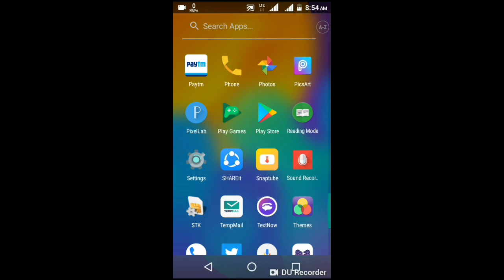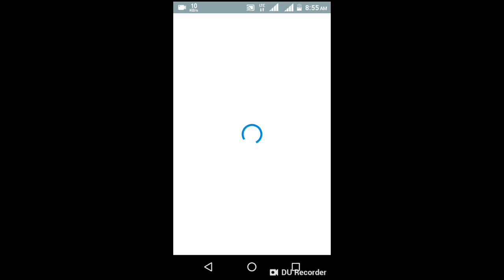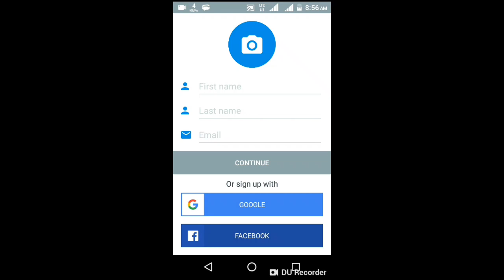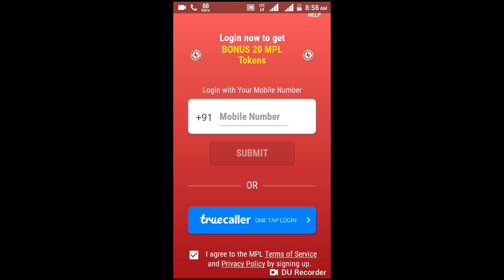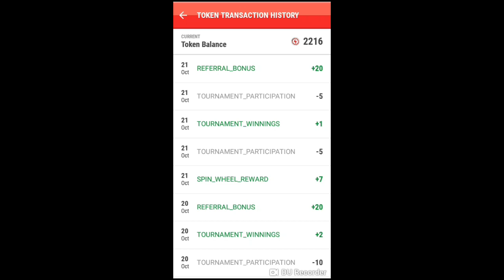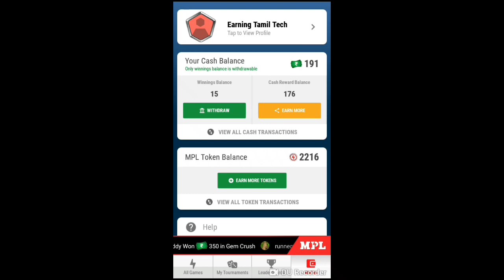Mpl Unlimited refer trick video Launched👌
Today I show you how to get ₹₹₹🔥🔥🔥🔥👌👌👌👌👌unlimited trick ₹₹₹ 👍👍👍👍👍🔥🔥🔥🔥in Mpl (தமிழ்) 📣📣📣🔥🔥🔥😎

ReferCode - VISP22📣📣📣📣

Refer code- QMQC89📣📣📣